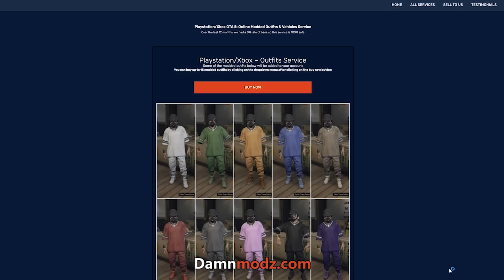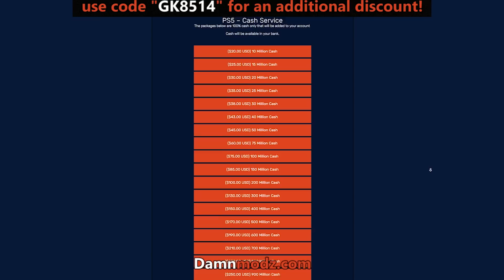This is Why I HATE griefers! [GTA Online]